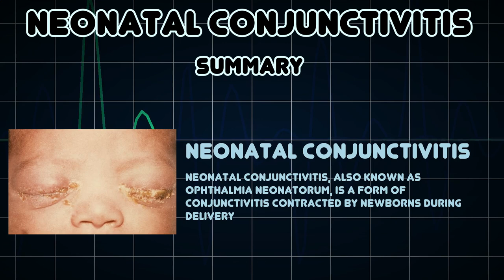Neonatal conjunctivitis (Medical Condition)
Symptoms, risk factors and treatments of Neonatal conjunctivitis (Medical Condition)

Neonatal conjunctivitis, also known as ophthalmia neonatorum, is a form of conjunctivitis contracted by newborns during delivery